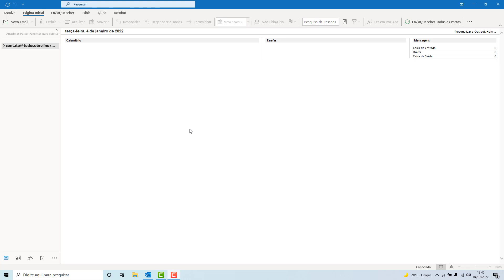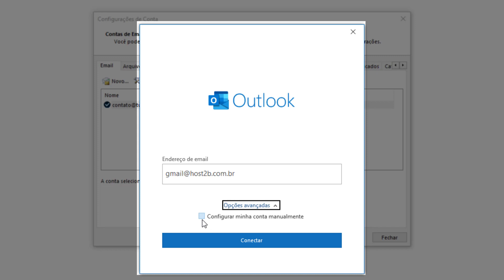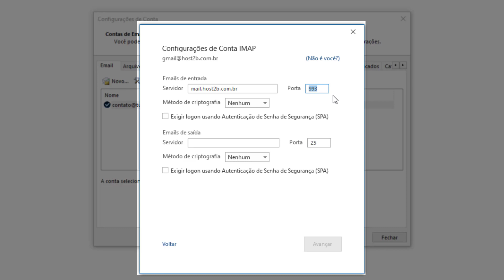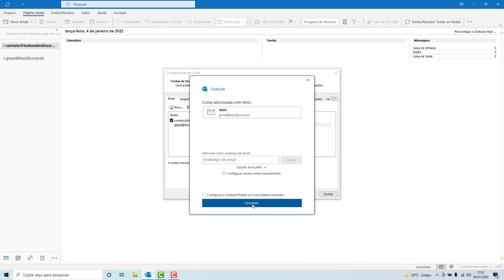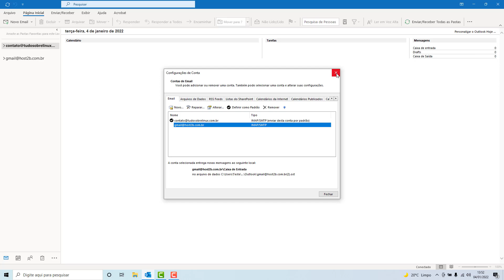Como Configurar o Email da Hostbits no Outlook 2021 (Rápido e Fácil) 2022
Aprenda Como configurar uma conta de email da Hostbits no Outlook 2021 facilmente e em poucos minutos